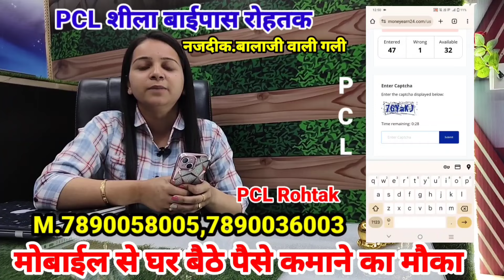मोदी VS दीपेंद्र | दोनों पक्ष आमने सामने | खुली बहस | किसका है दबदबा | चुनावी दंगल